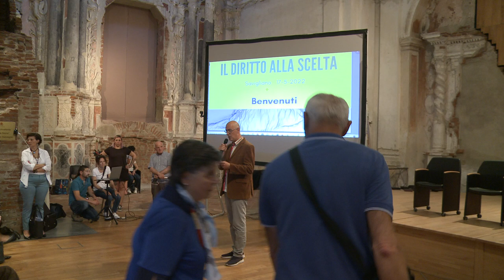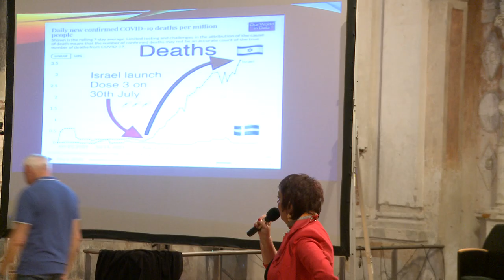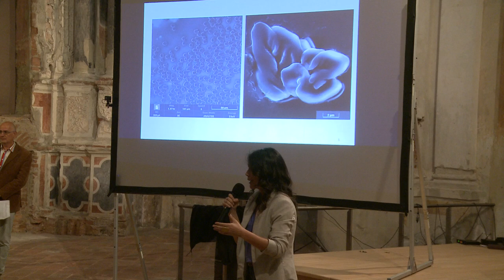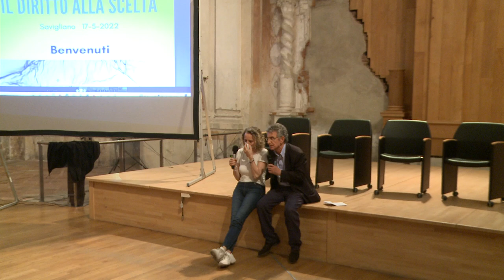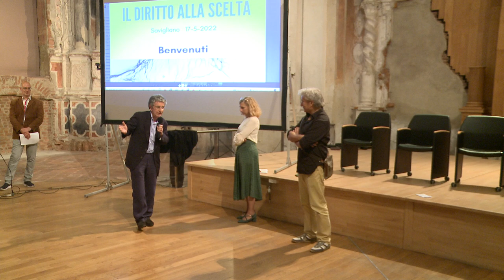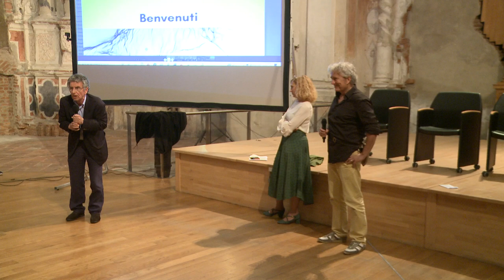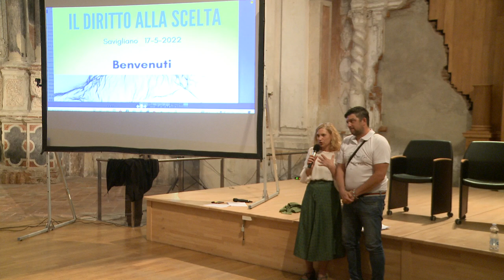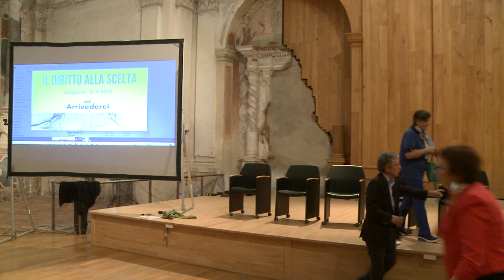Il Diritto alla Scelta - Savigliano - 17/5/2022 - (conferenza integrale)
Il Diritto alla Scelta
17/5/2022 -  Savigliano -
presso la sala polifunzionale della Crosà Neira

"Un excursus documentale e con testimonianze dirette in rapporto all'eredità del Codice di Norimberga"
"Evidenze, tutele, criticità
nel più ampio esperimento farmaceutico della storia."

Interventi :
0:00 Presentazione dell'evento
3:14 Cristian Luca Atzori
20:52 Luciana Beccaria
31:48 (video testimonianza sugli esami del sangue)
37:24 Ossido di Grafene nel sangue (esami del 6 Maggio 2022)
44:37 Maria C. V.
1:03:11 Carla M.
1:15:09 Alessandra Chiavegatti
1:45:15 Rosario S.
1:48:41 Massimo Citro
2:03:30 Rosario S.
2:07:12 Cristian Luca Atzori (domanda al magistrato)
2:16:10 Stefania Cappellari
2:21:00 Stefano Puzzer e Andrea Donaggio
2:25:28 Silvana De Mari
2:40:06 Rosario S. (comunicato stampa)
2:42:44 Arrivederci

Riprese audio-video:
Videomnibus SNC (Savigliano)
Lorenzo Lanfranco

Note sul convegno "IL DIRITTO ALLA SCELTA":
      L’evento e’ stato organizzato con lo spunto di precise istanze in cui sono state evidenziate delle criticità che, secondo il parere di numerosi cittadini ed operatori sanitari, medici, avvocati contattati in questi mesi non possono essere ignorate e richiedono circostanziati  chiarimenti, in assenza dei quali mancherebbe qualsiasi presupposto di ‘sicurezza ed efficacia’ necessario a giustificare una qualsiasi campagna di trattamento farmacologico (ad adesione volontaria o ancor peggio obbligata con forzature e sanzioni).
 E’ del tutto indifferente che tali istanze siano state proposte ad un sindaco o ad un’ASL piuttosto che ad altri amministratori comunali/regionali o a dei dirigenti  di Ordini professionali (per esempio): il piu’ ovvio seguito sarebbe potuto essere un coinvolgimento attivo nella soluzione di quesiti di portata cosi’ ampia e incisiva.

 Gli argomenti trattati, centrati principalmente sulle evidenti falle in materia di sicurezza, oltre che di trasparenza da parte dei produttori coinvolti e spesso anche da parte di chi e’ preposto ai controlli, rappresentano solo uno dei possibili approcci su cui aprire un costruttivo dialogo mirato ad eliminare i conflitti insorti nei mesi scorsi, e che potrebbero ripresentarsi, in materia di limitazione dei diritti umani: la tematica dell’imposizione sanitaria (vaccinale o meno) deve essere affrontata con onestà scientifica e questa, per sua definizione, dovrà sempre fondarsi sul confronto al fine di accogliere i dubbi e ricercare risposte quanto più vicine possibili a soluzioni che soddisfino tutti i presupposti iniziali (di tutela dell’essere umano, in questo caso).

 Le testimonianze ed i documenti su cui si propone l’approfondimento costituiscono un sincero invito ad un approccio multidisciplinare che veda come centro l’interesse alla tutela dell’essere umano, attraverso la ricerca di evidenze che con grande fatica stanno emergendo grazie ai lavori indipendenti di numerosi ricercatori, attivisti, medici e giuristi che meritano di essere ascoltati ed approfonditi.